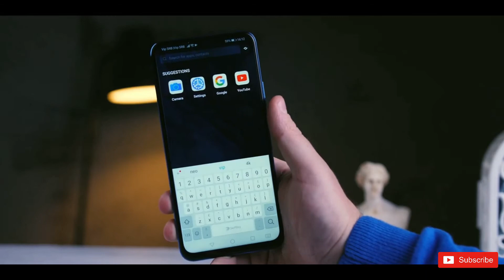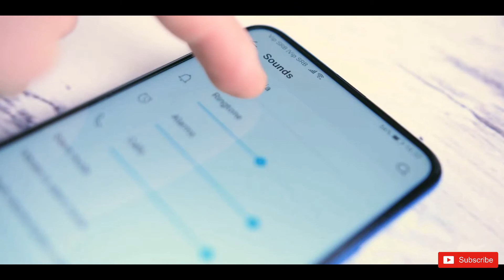Honor 9x - First look & Hands on 🔥🔥 Launched in India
Hello dosto, is video mein maine "Honor 9x" ka First look & Hands on Share kia hai jo 14 January 2020 ko India mein launch hua hai. Umeed hai apko video pasand aaygi.

Honor 9x, UpForXtra, AnXtraordinaryLaunch, Honor india, Honor ox unboxing, Honor 9x review, Honor 9x hands on, honor 9x first look, honor 9x unboxing technical guruji, honor 9x unboxing in hindi, honor 9x price in india, honor 9x launch event, honor india, 9x honor, 9x honor unboxing, honor 9x unboxing price in india, honor 9x unboxing trakin tech, techno ruhez, kirin 710f, honor 9x vs redmi note 8 pro, honor 9x vs honor 9x pro, honor 9x vs realme x, Narender Juneja, NJSQUAD

Suggesstions are most welcomed in the comment section.
Thanks,